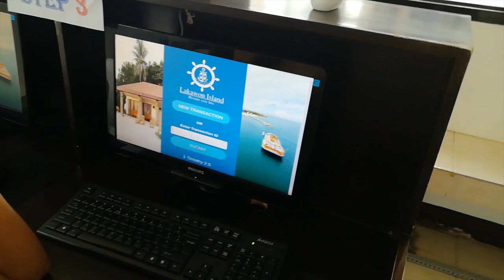HOW TO TRAVEL LAKAWON ISLAND | FLOATING BAR IBIZZA STYLE | PHILIPPINE'S MALDIVES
This video features Lakawon Island Resort & Spa. Lakawon, also called Llacaon, is a 13-hectare (32-acre), banana-shaped island off the coast of Cadiz in the northern part of Negros Occidental, a province in the Negros Island Region of the Philippines. A white sand beach resort on the island, a family-run business, is a popular destination for both local and foreign.
The term Lakawon is derived from a Cebuano word lakaw, meaning "to walk". The island may have gotten its name because during low tide, one has to literally walk or wade a long distance to or from the main island.
Lakawon is 48 kilometres (30 mi) north of Bacolod City, the provincial capital. The island is accessible from the coast of Barangay Cadiz Viejo via a 20-minute boat ride.
The island is more akin to a sandbar. The white sand beaches are largely on the part of the island facing the island of Negros. The opposite portion, facing the open sea, is more rugged. There is a small fishing village on one side of the island. The inhabitants there earn their living from harvesting the sea's bounty.
TawHai Floating bar claims to be the biggest floating bar in Asia. “Tawhai” is a local dialect which means “relaxed”, and it surely lives up to its name.
For P250, inclusive of unlimited flat boat service, you can relax (or party) aboard the floating bar. Please note that you will need to sign a waiver before you can enter the floating bar. If you wish to take your adventure to the next level, you can jump over board but at your own risk. Kids below 18 should be accompanied by a parent or a guardian. TawHai offers you a spectacular view of the beach while basking under the sun. Here, you can enjoy a sip of margarita or chug beers while partying till sunset.

CREDITS:
*For Lakawon & Tawhai write up: Wikipedia